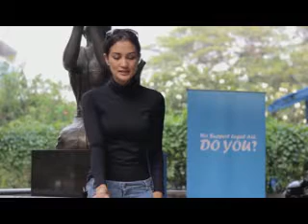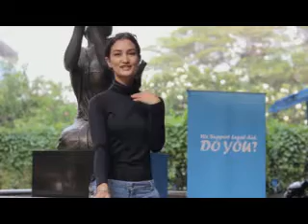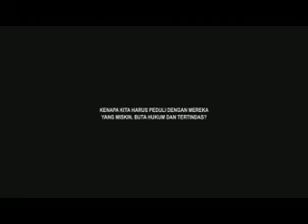2# Saya dukung Simpul, kalau anda?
Atiqah Hasiholan mendukung Simpul dengan alasan yang sederhana, ia ingin berkontribusi membantu masyarakat yang tidak mampu dan buta hukum ketika sedang berhadapan dengan hukum.